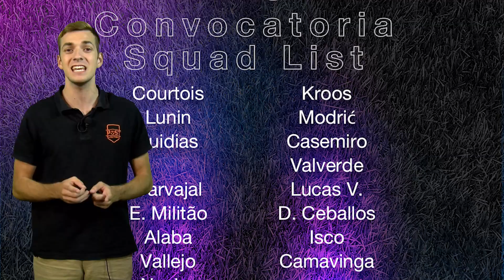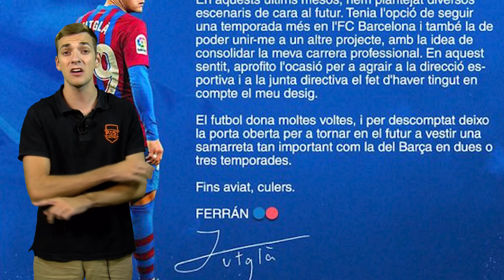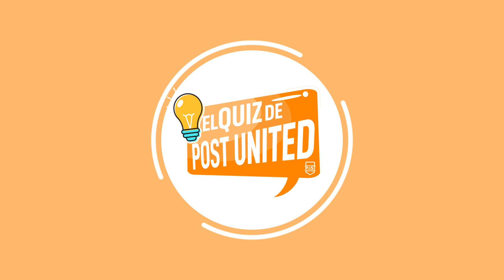LA NUEVA VENTA DEL BARÇA | EL CRACK QUE QUIERE VOLVER AL REAL MADRID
Atención a la venta del Barça y al crack que podría volver a jugar en el Real Madrid.